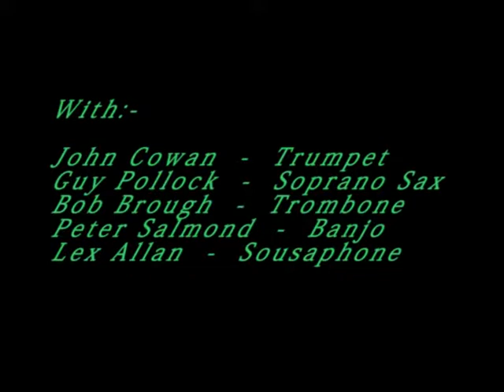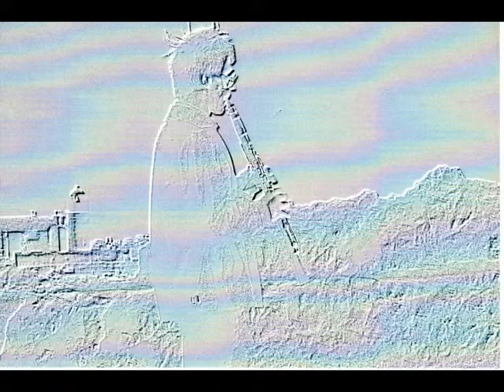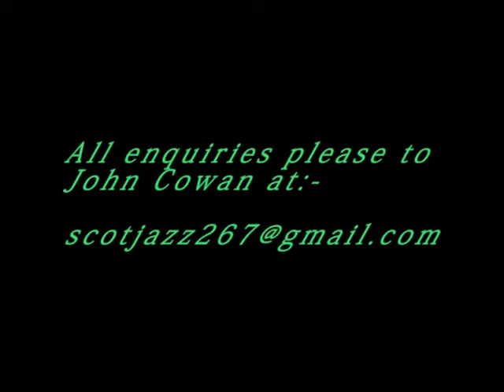Ice Cream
John Cowan and his Lairds of Dixieland with John Cowan on trumpet, Guy Pollock on soprano sax and clarinet, Bob Brough on trombone, Peter Salmond on banjo and Lex Allan on Sousaphone.  The original tape recording from 14th August, 1993 was digitally enhanced by Bob Coles of Hereford in March 2013.  "The best recording I ever made," according to the band leader John Cowan!